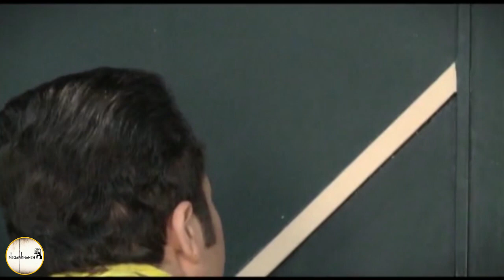سریال اولین انتخاب - قسمت 2 | Serial Avalin Entekhab - Part 2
داستان این سریال دربارهٔ پسری به نام مسعود است که به عنوان خواستگار به خانه خانواده پزشکی می‌رود که این خواستگاری ساده بر اثر اتفاقاتی به حادثه‌ای بزرگ تبدیل می‌شود…
بازیگران:
اکبر عبدی، مجید مظفری، شهره لرستانی، لاله اسکندری، افشین هاشمی، سارا خویینی‌ها، مریم امیرجلالی، زهیر یاری، رامتین خداپناهی، سحر آربین، معصومه بافنده، مصطفی طاری، کاظم افرندنیا، محمدعلی جناب، گیتی معینی، مجتبی طهماسبی، سعید پیردوست و اکبر معززی

کارگردان: مهدی صباغ‌زاده
نویسنده: عباس نعمتی، حمید طاهری
تهیه کننده: مسعود ردایی

سال پخش: 1392
ژانر:اجتماعی
The story of this series is about a boy named Masoud who goes to the house of a doctor's family as a suitor, and this simple courtship turns into a big accident due to some events...
Serial Avalin Entekhab - Part 2

Cast:
Akbar Abdi, Majid Mozafari, Shohreh Lorestani, Laleh Eskandari, Afshin Hashemi, Sara Khoyiniha, Maryam Amirjalali, Zuhair Yari, Ramtin Khodapanahi, Sahar Arbin, Masoume Bafande, Mostafa Tari, Kazem Efrandania, Mohammad Ali Jenab, Giti Moini, Mojtaba Tahmasbi, Saeed Pirdoost. and Akbar Moghazazi

Director: Mehdi Sabbaghzadeh
Author: Abbas Nemati, Hamid Taheri
Producer: Masoud Radaei

Release: 2013
Genre: Social